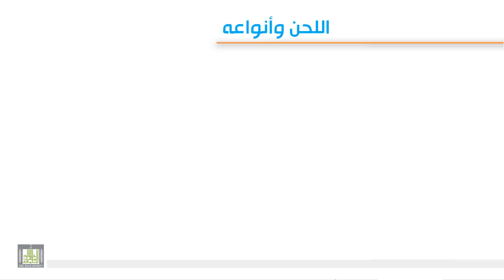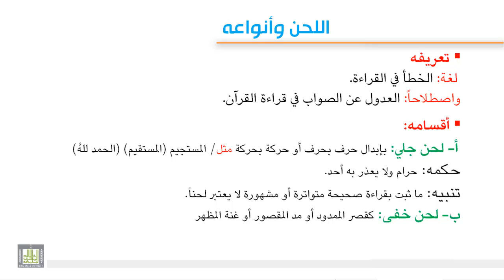تجويد 1 - 3 اللحن وانواعه